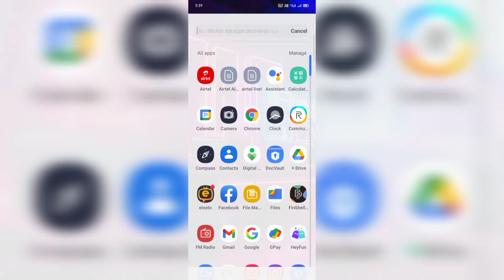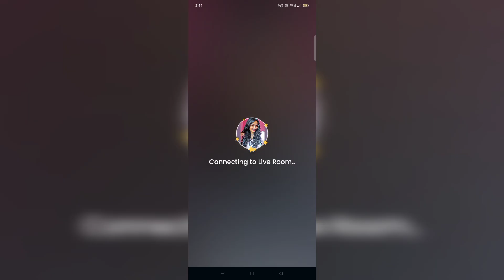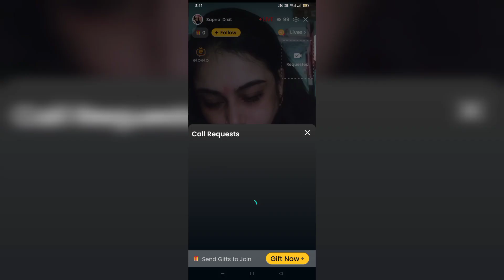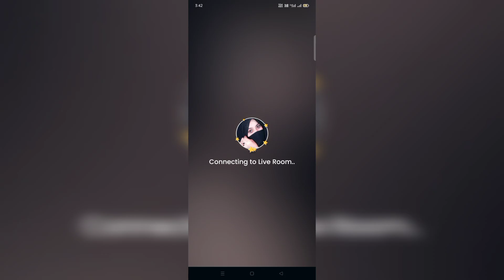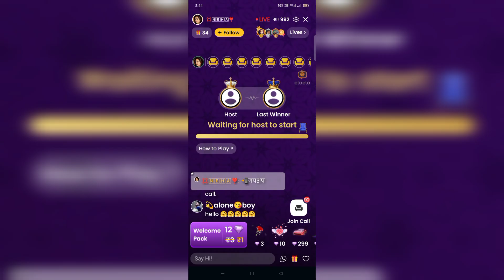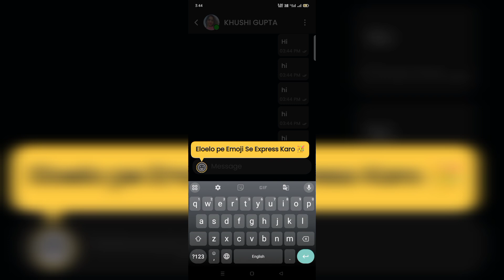How to use eloelo in android phone | mobile me eloelo kaise chalaye | eloelo video chat | 2024 hindi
HELLO DOSTO 🙏

⚫ APP Link 👉

➤    / ajvictor80

• Queries Solved -
How to use eloelo in android phone mobile me eloelo kaise chalaye
eloelo video chat 2024 hindi
Eloelo app mobile number verification kaise kare
Eloelo app mobile number verification kaise kare OTP nahi aaraha problem solve
Eloelo app profile dp picture lagane ka sahi tarika
Eloelo app date of birth set-up problem
Eloelo video call karne ka sahi tarika
Eloelo app video call problem
Eloelo app Live streaming problem solve
Eloelo app video calling karne ke liye kitana followers chahiye
Eloelo app audio call problem solve
Eloelo gift purchase karne ka sahi tarika
Eloelo all problem solve